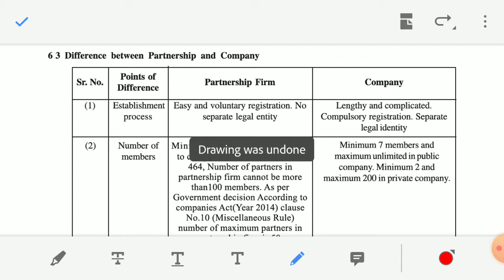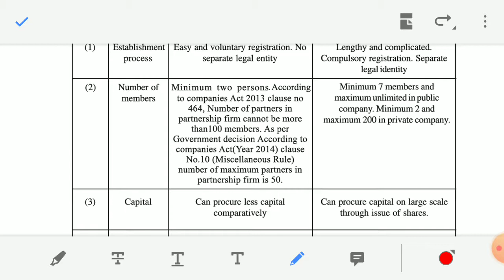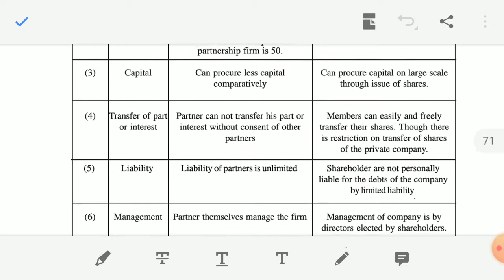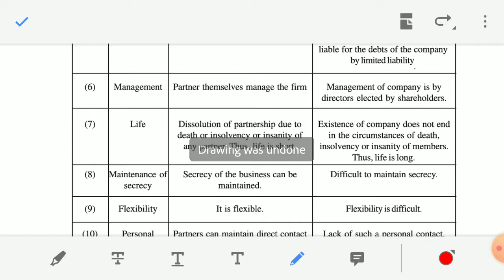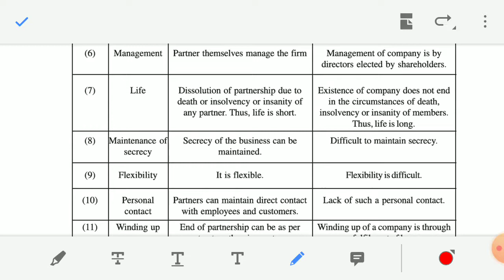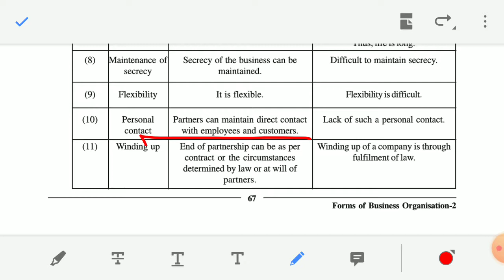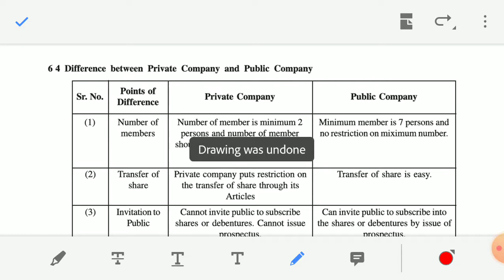Standard 11 ocm chapter 6 forms of business organisation part 2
Difference between partnership firm and company